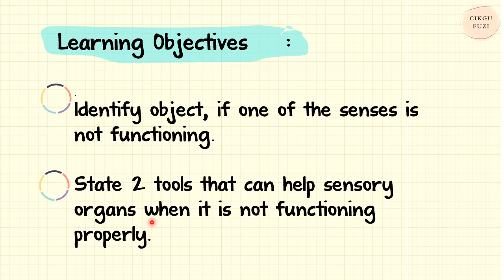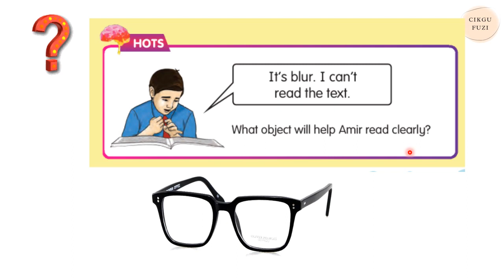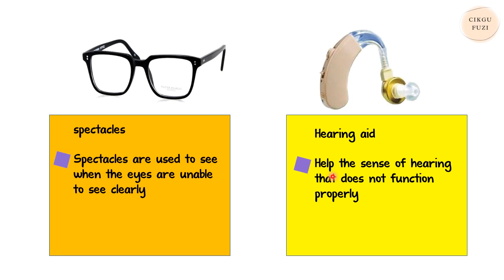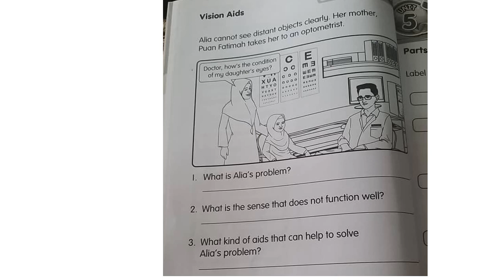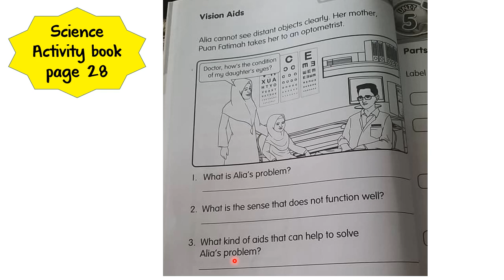Science Year 1 : Human ( Use The Senses Totally)